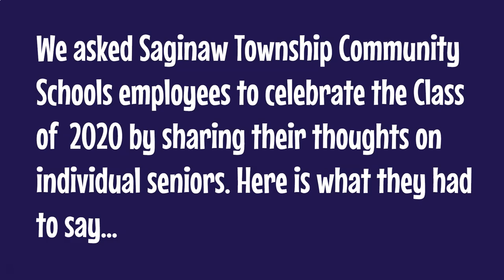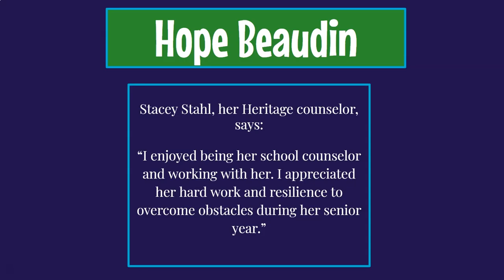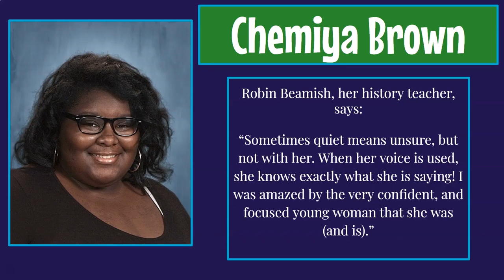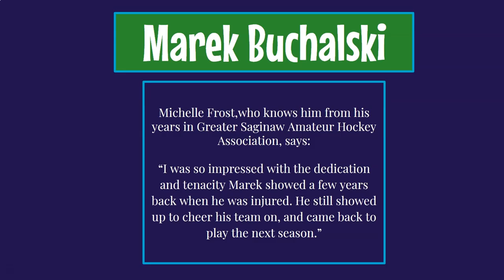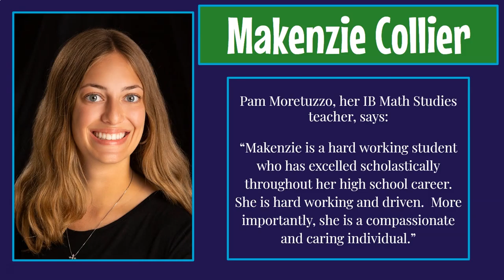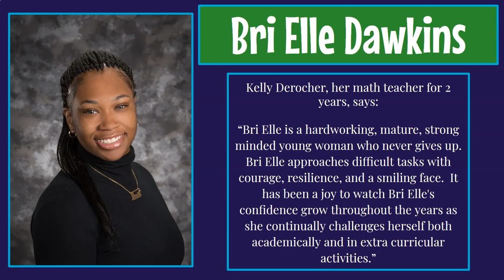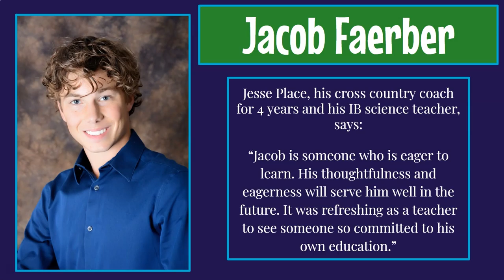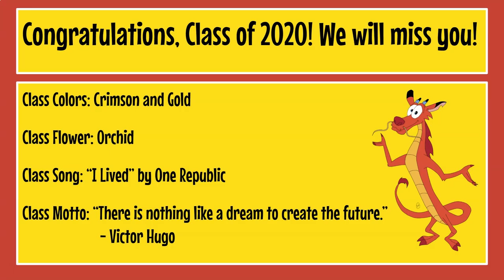Heritage High School Class of 2020 Tribute (A - F)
Heritage High School Class of 2020 graduates (last name A - F)